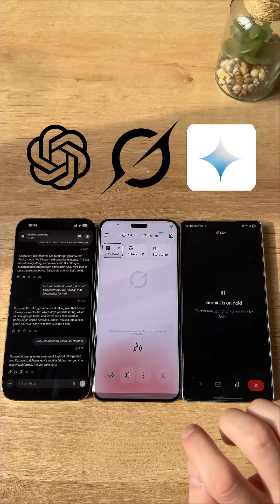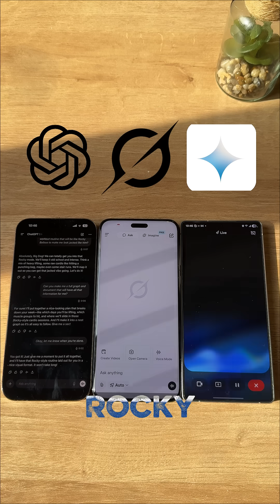ChatGPT vs Grok vs Google Gemini Which Is Better? 🔥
ChatGPT vs Grok vs Google Gemini which is better? I tested all three AI tools head-to-head to see who answers the smartest, fastest, and most accurately. Watch until the end for the shocking results and comment which AI you think takes the crown: ChatGPT, Grok, or Google Gemini.